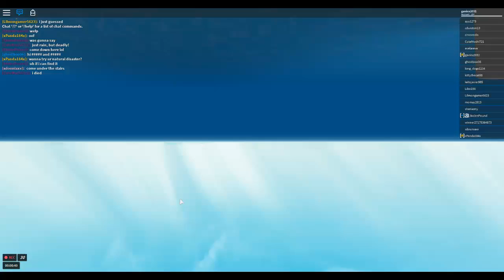i died by lighting in this game (wow)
lolololol